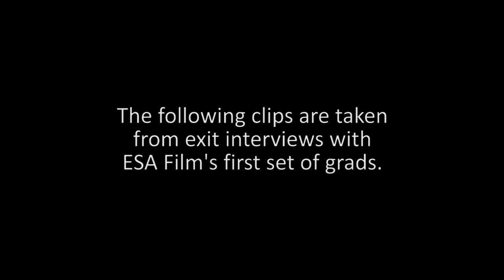An Intro to ESA Film with Jaek Eastcott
This short film is designed to serve as an introduction to the Etobicoke School of the Arts' Film program, a truly unique four year high school experience that focuses on film as a narrative and visual medium of artistic expression.